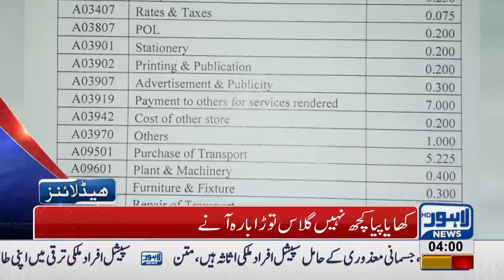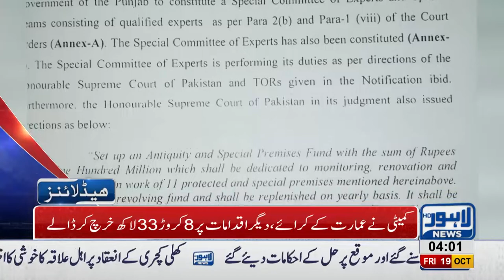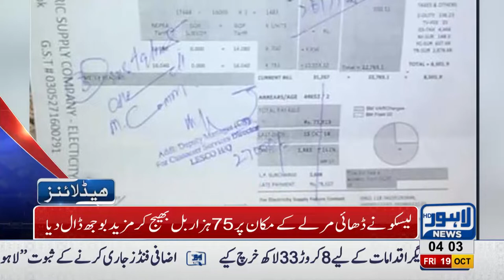04 AM Headlines Lahore News HD – 19 October 2018